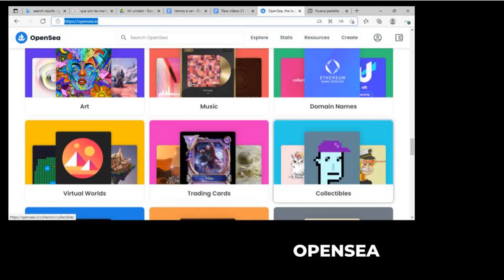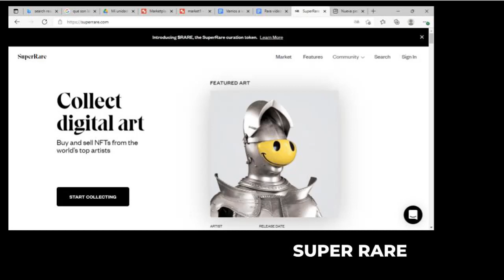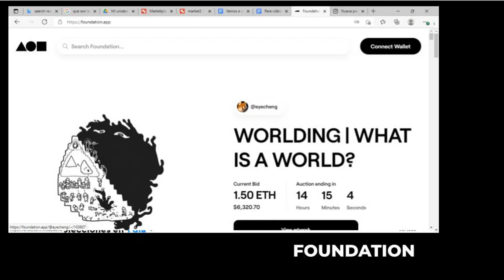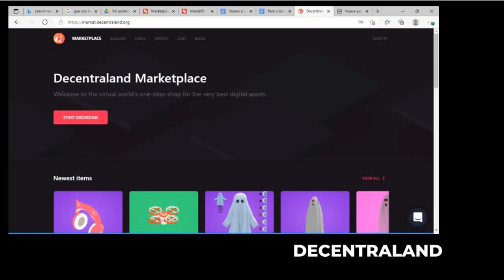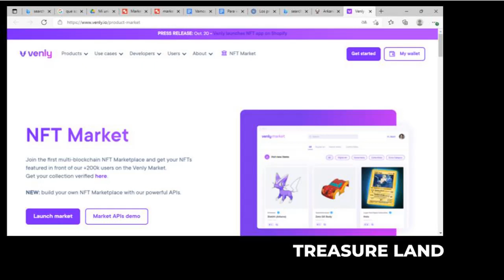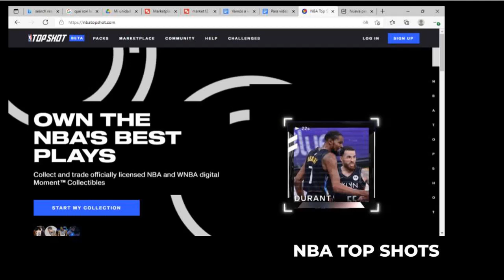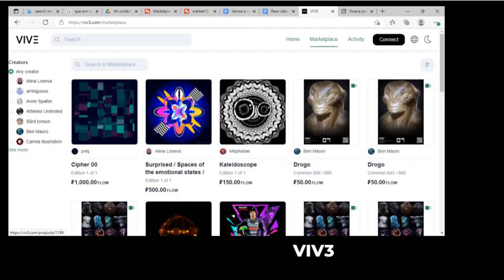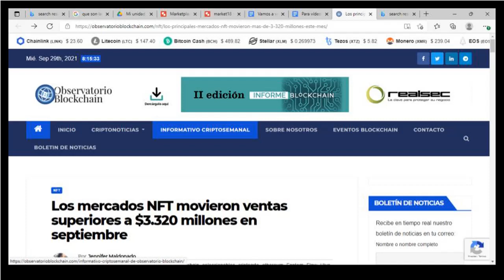20 marketplaces de NFTs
Arkane Market